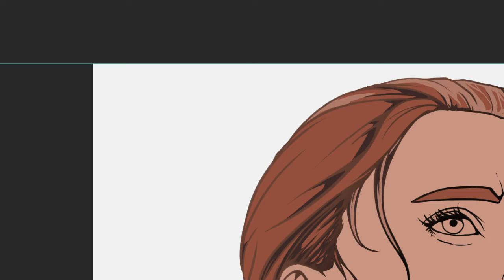Black Widow | Coloring Speed Paint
I know it's been ages since my last update, I keep wanting to record something but I keep forgetting to record lol. So this time I decided to record the coloring Process of one of my newest drawing of  Black Widow.